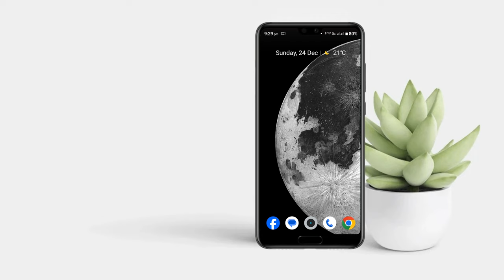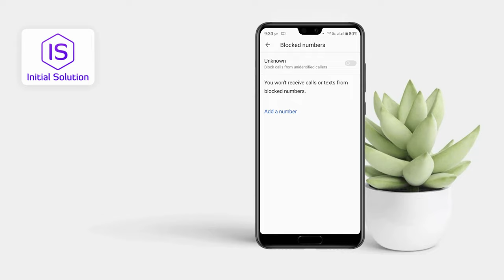How to Block Calls on Android 2024 | Complete Tutorial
Tired of unwanted calls on your Android device? Learn how to block calls and regain control of your phone with this step-by-step guide.

📌 Step-by-Step Guide:

🚫 Blocking Calls (Steps May Vary):
Open the "Phone" app on your Android device.
Go to your "Recent Calls" or "Call History."
Find the number you want to block and tap on it.
Tap the three-dot menu or "More" options.
Select "Block/report spam" or a similar option.
Confirm the block to prevent calls from that number.

📖 Chapters of How to Block Calls on Android:
00:00- Introduction
00:07 - Tutorial Topic: How to Block Calls on Android
00:24 - Step 1: Open the Phone App
00:31 - Step 2: Access Phone Settings
00:47 - Step 3: Tap on "Block Numbers"
00:57 - Step 4: Enable Blocking for Unknown Numbers
01:11 - Step 5: Add Specific Numbers to Block
01:23 - Conclusion and Call to Action: Like, Comment, Share, Subscribe
01:34 - Sponsorship Message from Xirosoft
01:41 - End of Video